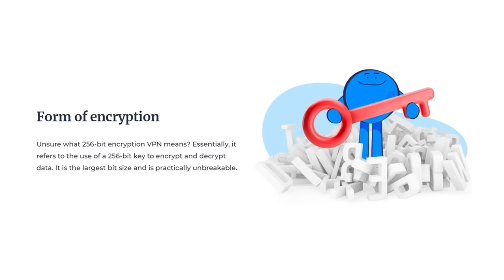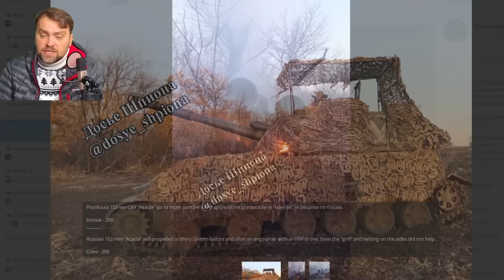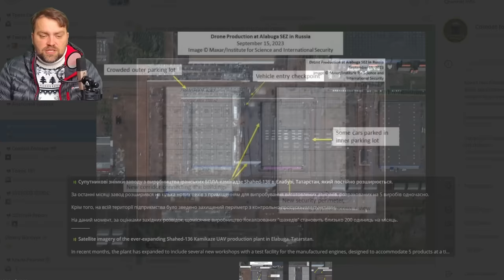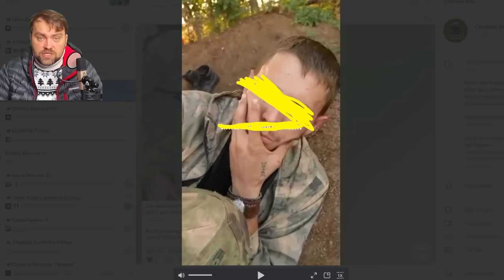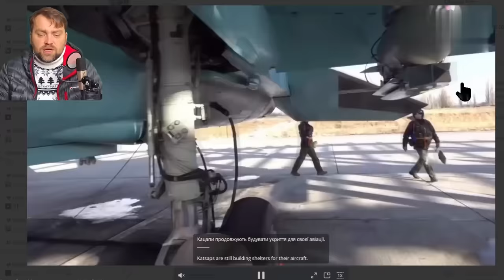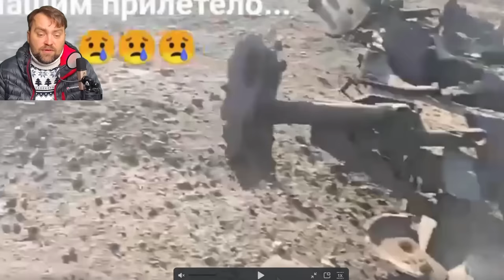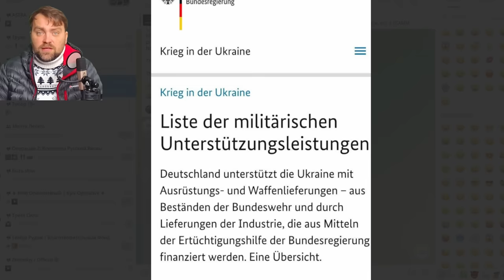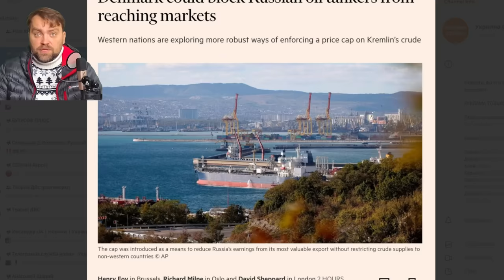Update from Ukraine | Ukraine Continue to Push the Ruzzian Army on the South | Verbove is next